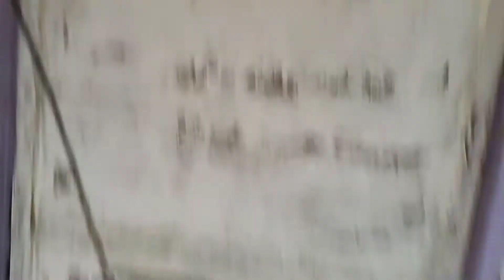My fast Vlog......For My Village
hey there

hello bhai thanks for checking my description